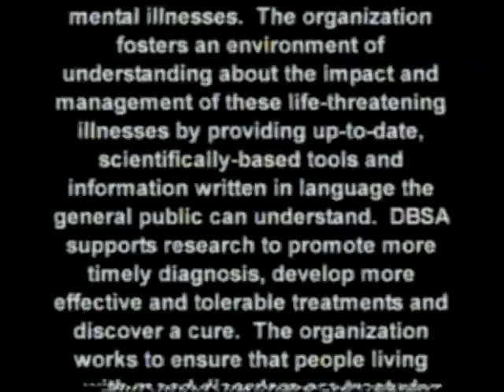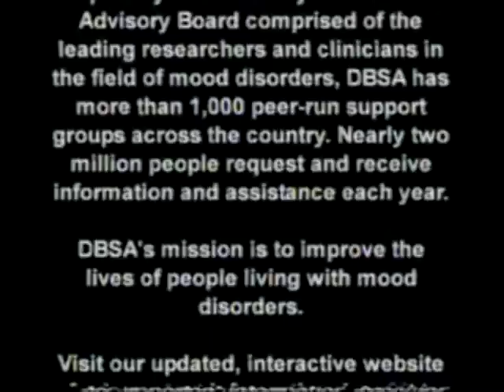Dark Glasses & Kaleidoscopes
Hosted by Tony Dow

For people living with bipolar disorder, the view of life can seem dark and ominous, or deceptively beautiful! In fact, bipolar disorder can twist and distort the minds of very healthy individuals to the point that their jobs, their families and even their lives can be lost. Dark Glasses & Kaleidoscopes provides information, answers and hope for those who suffer, and for their families and friends. See firsthand that treatment is available and successful for over 80% of people with bipolar disorder.